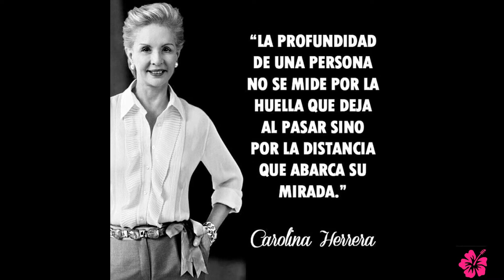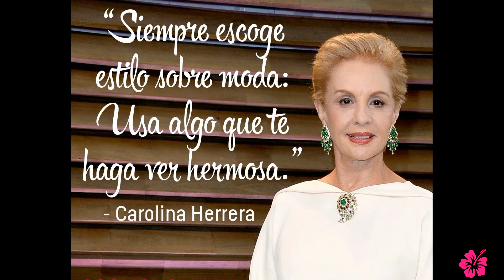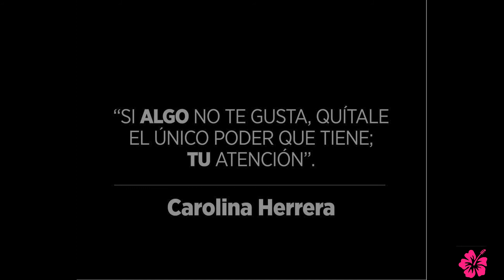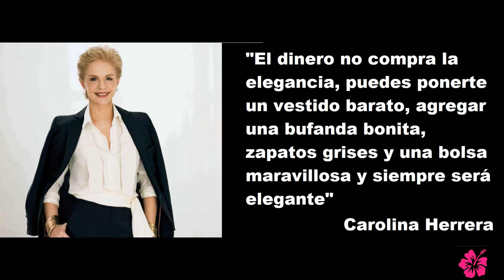REGLAS PARA TRIUNFAR CAROLINA HERRERA / AlohaTv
En este video podrás ver cuales son las reglas para triunfar según Carolina Herrera, no te lo puedes perder!

***Contenido Propio y Original, imagenes, musica , GIFS, y todo el material audiovisual libre de autor.
***Self & Original content, music, pictures, GIFS and all the footage used is rights free.